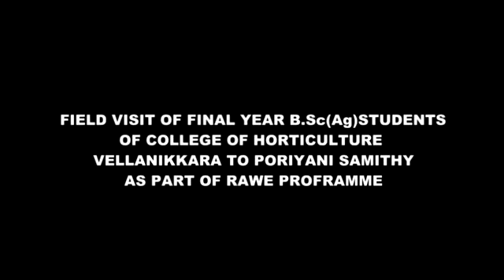Poriyani padasekaram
Agriculture college student Field visit to poriyani

Reflective Ribbon